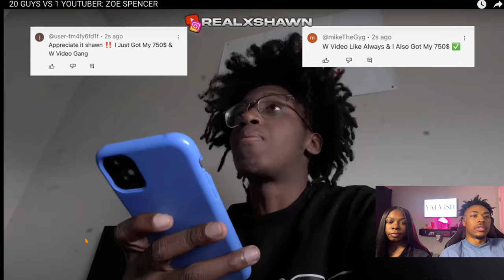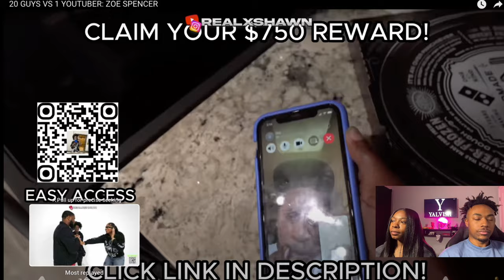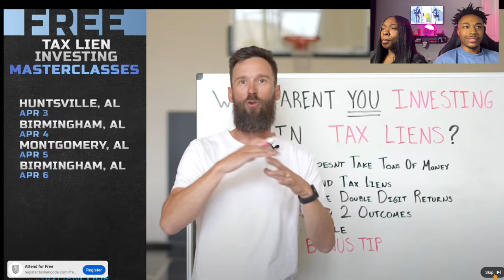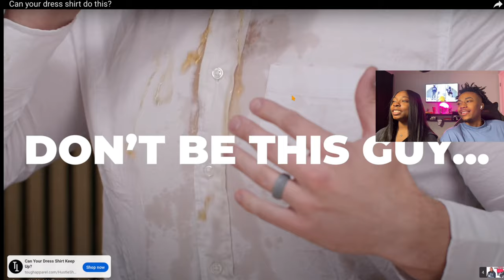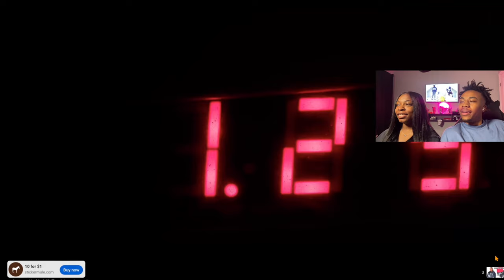20 GUYS VS 1 YOUTUBER : ZOE SPENCER | YALVISH REACTION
Welcome to Yalvish! 💥 Get ready for an exhilarating showdown as Zoe Spencer takes on 20 guys in a thrilling challenge! 💪🎉 Join us as we witness the excitement and intensity unfold as Zoe faces off against a lineup of competitors. From intense competitions to unexpected twists, this video is packed with adrenaline-pumping action and entertainment. Watch as we share our reactions and commentary on each round of this epic battle. Whether you're a fan of Zoe Spencer, enjoy intense challenges, or simply love a good competition, this video is sure to keep you on the edge of your seat!